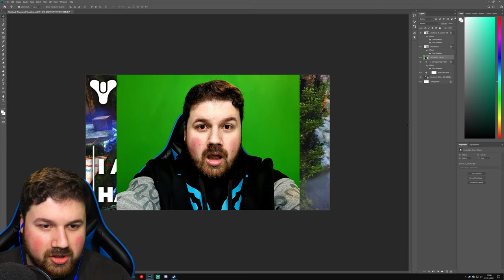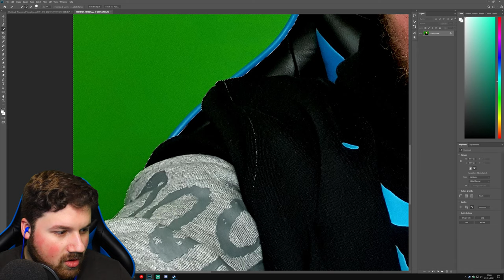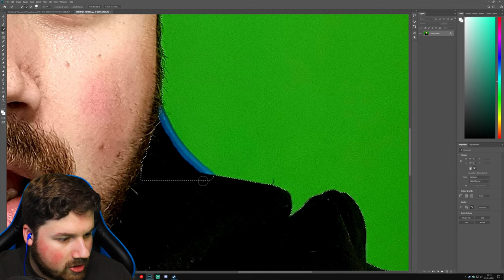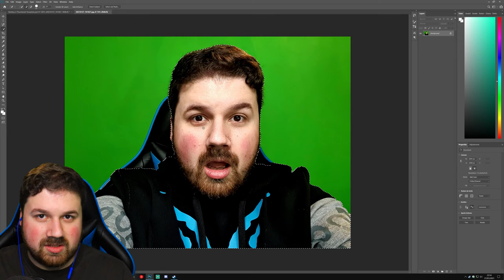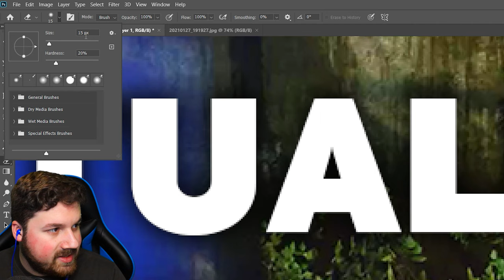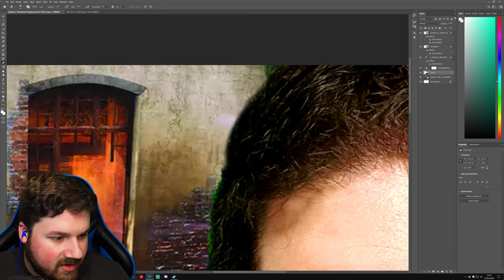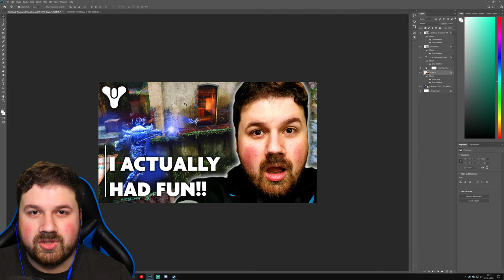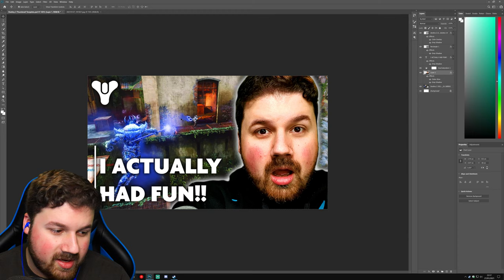Put your face in your thumbnails! - Freedom! Tech Tips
Your face is your brand on YouTube. This step-by-step guide shows how to take your face out a picture and into your thumbnails.

I am Brad Hahn with Freedom!, and I put my face in every thumbnail on my YouTube channel (link below) to build my brand. I created a consistent template and I hope you like the result!

That's it :-)